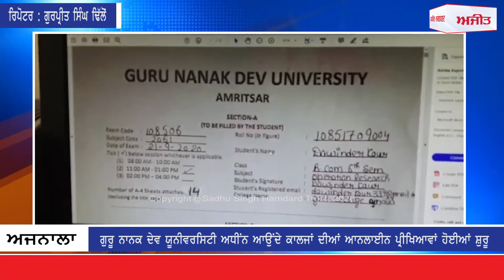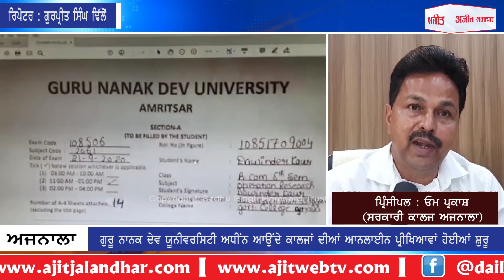ਗੁਰੂ ਨਾਨਕ ਦੇਵ ਯੂਨੀਵਰਸਿਟੀ ਅਧੀਂਨ ਆਉਂਦੇ ਕਾਲਜਾਂ ਦੀਆਂ ਆਨਲਾਈਨ ਪ੍ਰੀਖਿਆਵਾਂ ਹੋਈਆਂ ਸ਼ੁਰੂ